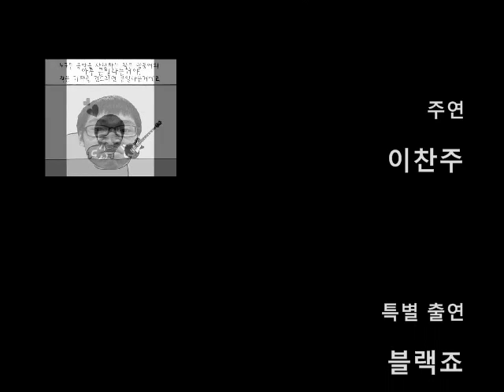모현씨드스쿨_이찬주&오리T.wmv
2012-1 씨드스쿨 학습코칭 '나를 광고하기' 활동에서 학생이 직접 기획하고 제작한 광고영상입니다. ^^